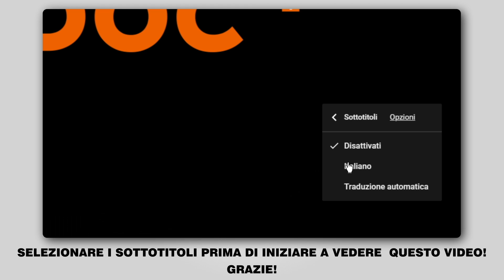Come sostituire filtro antipolline su AUDI A4 B6 (8E5) [VIDEO TUTORIAL DI AUTODOC]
Come sostituire filtro antipolline / filtro abitacolo su AUDI A4 B6 (8E5) 1.9 Station Wagon 04.2001–12.2004 [VIDEO TUTORIAL DI AUTODOC]

Filtro antipolline sulle automobili VW Passat B5 Saloon (3B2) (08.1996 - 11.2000) / SKODA Superb I Saloon (3U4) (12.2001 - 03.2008) / SEAT Exeo Saloon (3R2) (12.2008 - ...) / AUDI A6 C5 Avant (4B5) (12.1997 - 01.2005) / AUDI A8 D2 (4D2, 4D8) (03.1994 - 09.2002) andrebbe sostituito, di norma, seguendo una stessa procedura. Tuttavia, ci possono essere lievi differenze per le caratteristiche specifiche del design del veicolo.

🔝 Top marchi che producono filtro antipolline: BOSCH, MANN-FILTER, STARK, RIDEX, MAHLE ORIGINAL

Tutti i video e i tutorial in pdf sulla sostituzione dei pezzi AUDI A4 B6 : scaricare e guardare su AUTODOC CLUB

🛠️ Gli attrezzi che ti servono per sostituire filtro antipolline:
- copertura parafango